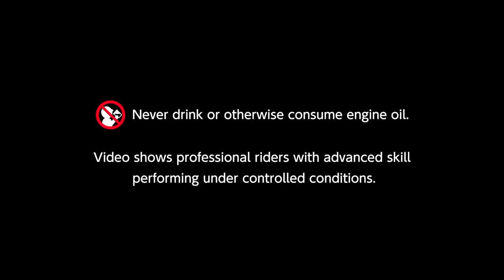Yamalube A Liquid Engine Component Glass Harp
Yamalube  steeds in stock @ VF Motoren Oudsbergen